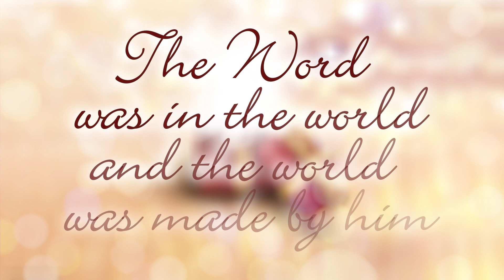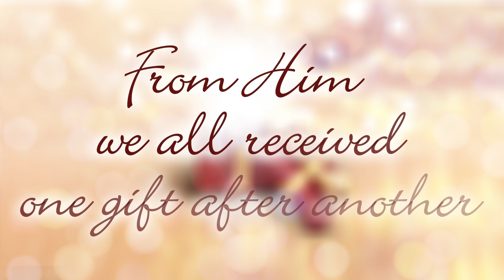Join at IMPACT | IMPACT Church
If you are not an IMPACTOR yet, you can get started today by making an impact in our community.

to find out more about IMPACT Builders and becoming an IMPACTOR.

Step 1:
Please pray for us and ask for wisdom, guidance, and knowledge to help us steward this task. Additionally, please pray for the 40,000 IMPACTORS who will help us achieve this initiative. Lastly, please pray for yourself and your family to consider being a part of this initiative. Thank you.

Step 4:
Ask friends and family to support the initiative.